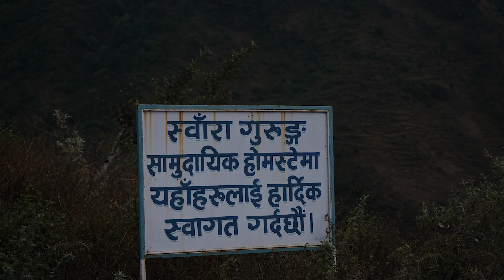स्वाँरा गुरुङ्ग सामुदायिक होमस्टे || Swanra Gurung Homestay Vlog by sun_light Digital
गुल्मी जिल्लामा पहिलो होमस्टे मुसिकोट नगरपालिकाको कुर्घामा स्वाँरा होमस्टे गुरुङ्ग समुदायले सञ्चालन गर्दै आएका छन ।

A world of Nepali Video Entertainment keep loving Nepal.

🎧  Audio Credits Details:
➟ Music by: NCS  -Sound of Nepal 2_Free Vlog Background music _ Mountain music_No copyright music

🎬 Video Credits;
➟ Camera              : Suraj Bhandari
➟ Edited by           : Surya Khadka

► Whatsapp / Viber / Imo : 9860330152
► Android
► Supported By: @SUN_LIGHT
नोट ; Camera/Drone चाहिएमा तथा भिडियो Shooting/Editing गर्नु परेमा हामीलाई सम्झनुहोस्।